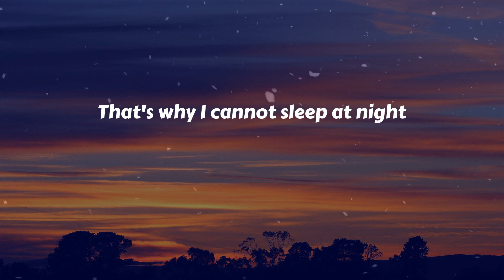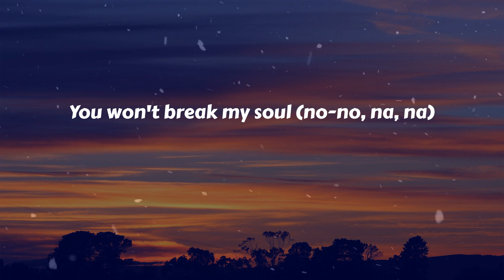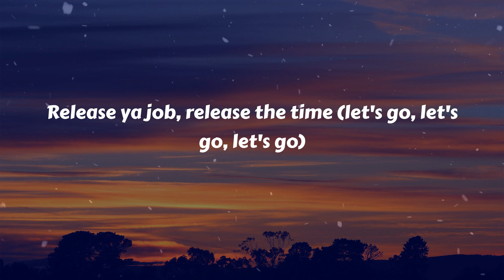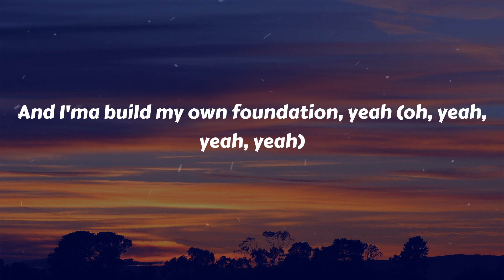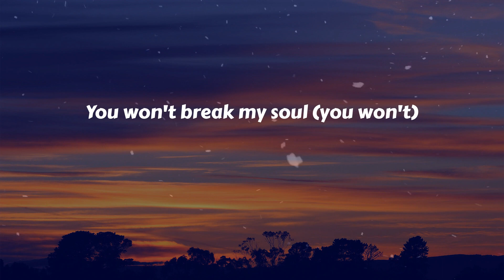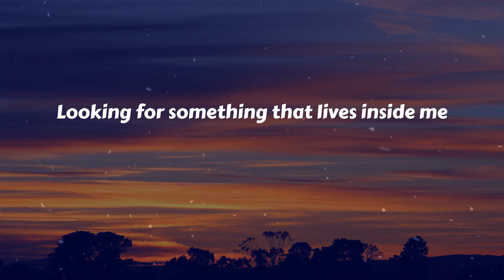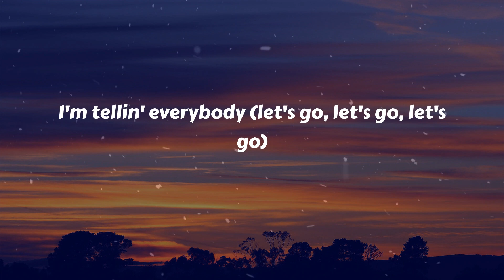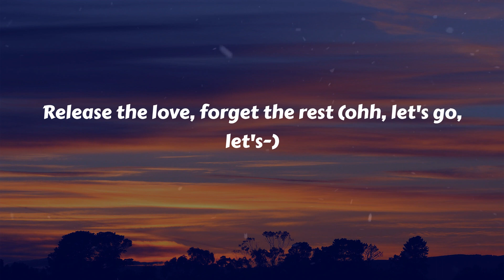Beyoncé - BREAK MY SOUL (Lyrics)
🎤 Lyrics BREAK MY SOUL:
Spin it, bust it open, won't ya make it go (come on)
Yaka, yaka, yaka, yaka
Yaka, yaka, yaka, yaka (release ya wiggle)
Ahh (release ya anger)
La-la-la-la (release ya anger)
La-la-la-la (release ya mind)
La-la-la-la (release ya job)
La-la-la (release the time)
La-la-la-la (release ya trade)
La-la-la-la (release the stress)
La-la (release the love, forget the rest)
I'm tellin' everybody (ohh, let's go, let's go)
Everybody (ohh, let's go, let's go)
Everybody
Everybody
Now, I just fell in love
And I just quit my job (oh)
I'm gonna find new drive
Damn, they work me so damn hard (oh)
I'm tellin' everybody, na, na
Everybody
Everybody
Everybody
Release ya anger, release ya mind (ohh, let's go, let's go)
Release ya job, release the time (let's go, let's go, let's go)
Release ya trade, release the stress (ohh, let's go, let's go)
Release the love, forget the rest (ohh, let's go, let's go)
The queens in the front and the Doms in the back (ohh, let's go, let's go)
Ain't takin' no flicks but the whole clique snapped (ohh, let's-)
Tryna smoke with the yak in your mouth
And I'ma build my own foundation, yeah (oh, yeah, yeah, yeah)
(Oh, yeah, yeah, yeah) oh, baby, baby
Everybody (everybody)
Everybody (everybody)
Everybody, yeah
We go up and down, lost and found ('round in circles)
Searchin' for love (yeah, yeah)
I'm tellin' everybody (let's go, let's go, let's go)
Tellin' everybody
Everybody (ohh, let's go, let's go, let's go)
Everybody
And I'm tellin' everybody (motivation, oh, yeah, yeah)
Everybody (I done found me a new foundation, yeah)
I'm takin' my new salvation (hey, yeah-yeah)
And I'ma build my own foundation, yeah (yeah-yeah, yeah-yeah-yeah, yeah)
Release ya anger, release ya mind (ohh, let's go)
Release ya job, release the time (let's go, let's go, let's go, let's go)
Release the love, forget the rest (ohh, let's go, let's-)